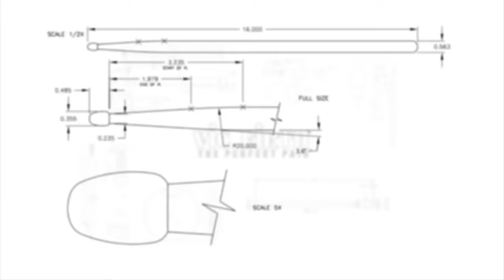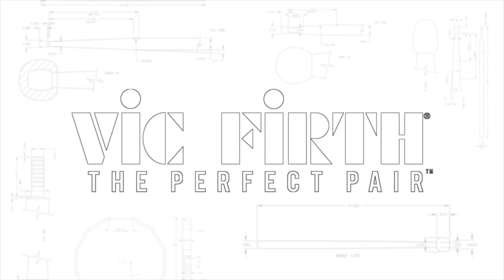GEORGE KOLLIAS | U.K. Drum Show 2017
Vic Firth artist George Kollias performs at the 2017 U.K. Drum Show in Manchester, England.

STICKS

FOLLOW GEORGE

JOST NICKEL
EMMANUELLE CAPLETTE
GERALD HEYWARD
MICHAEL SCHACK
BOB KNIGHT
RICHARD JUPP
JAY POSTONES
PHIL GOULD
FELIX LEHRMANN
DEXTER HERCULES
JEREMY STACEY
MARTIN FRANCE

And many more from the Remo Drummer Night!

A special thanks to Neil Golding of Gold Media and Events Ltd and Mike Dolbear, organizers of this awesome event!